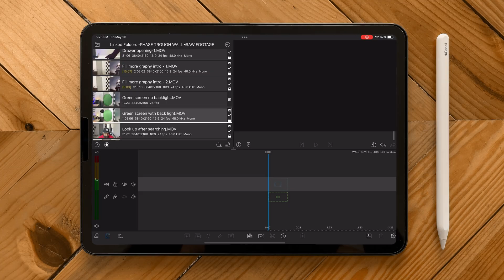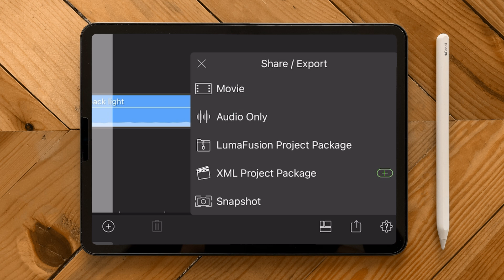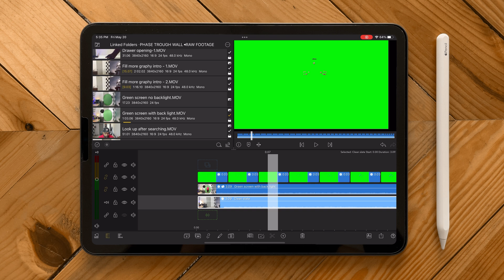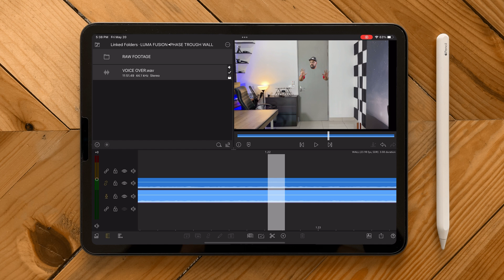WALK THROUGH WALL X Men special effect in LUMAFUSION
This x men special effect, walk through wall was made fully on mobile platform using 2 application which is LUMAFUSION and PHOTOSHOP for iPad. This is a simple method to achieve this x men effect. The technic used is pen tools masking.

Camera Gears and Apps
Tripod

Post Production:
iPad Pro 11 M1 Chip
Lumafusion
Adobe Lightroom for iPad
Adobe Photoshop For iPad

App Download Link (Apps Store)